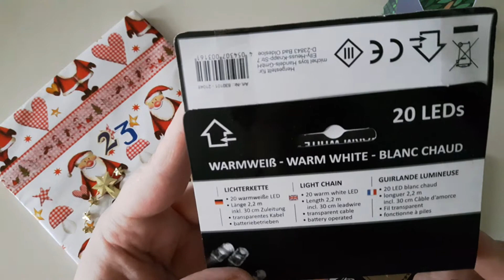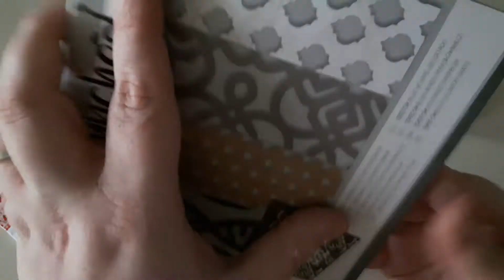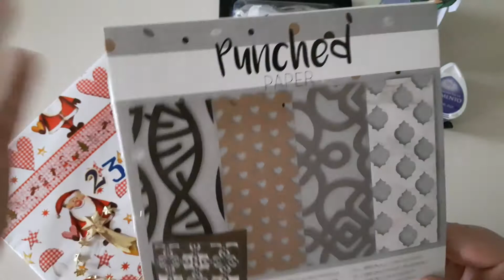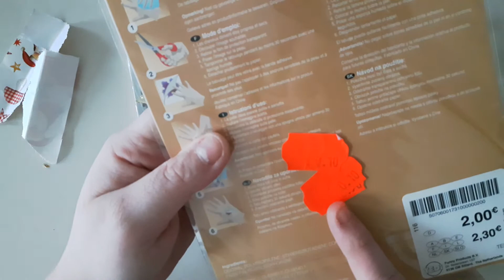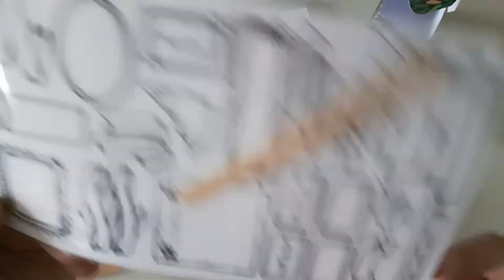23. Tag der fünf Bastelmaterial Adventskalender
Kostenloses bild von pixabay